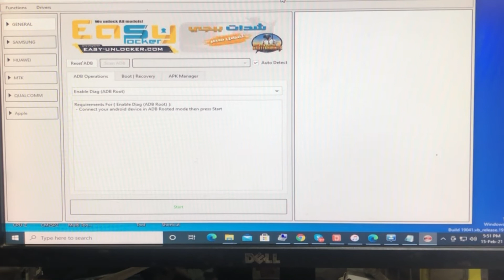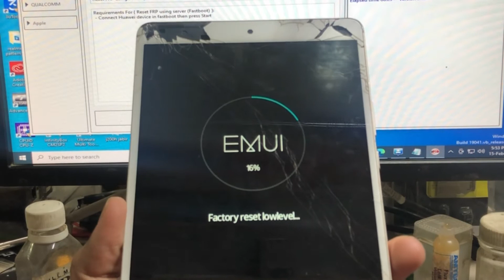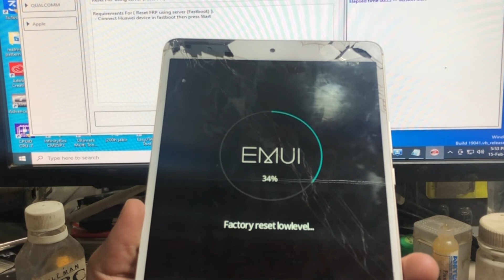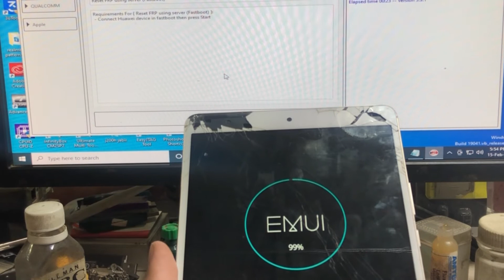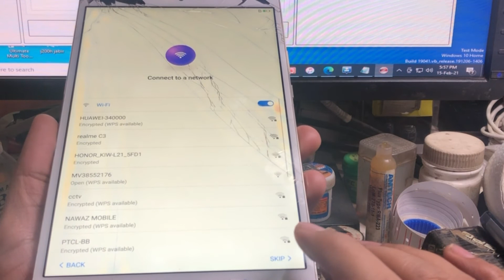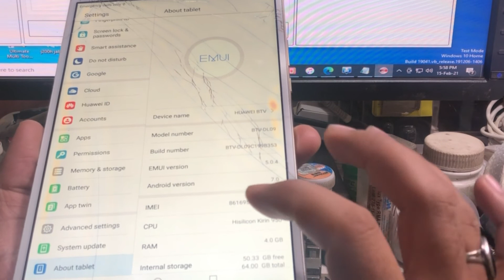Huawei Tab BTV-DL09 Frp Reset | Unlock Frp | Huawei Tab BTV-DL09 Bypass Google Account EFT PRO